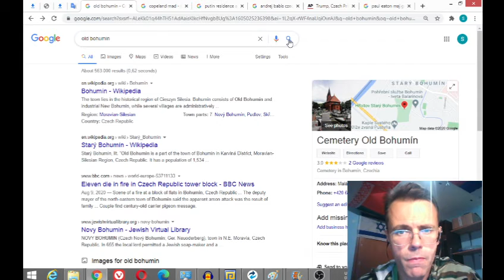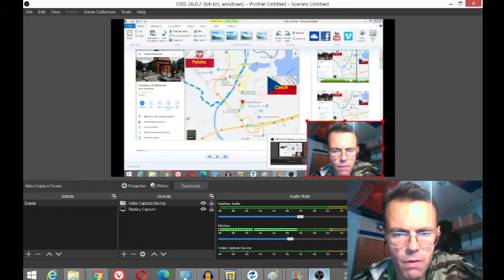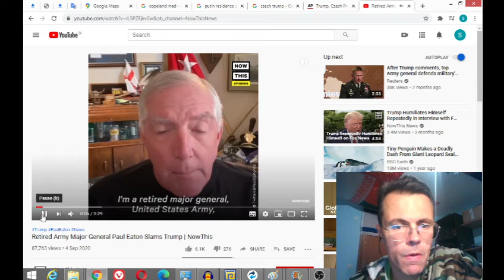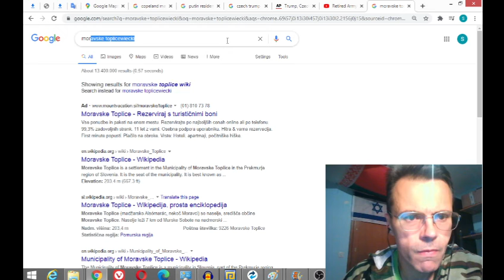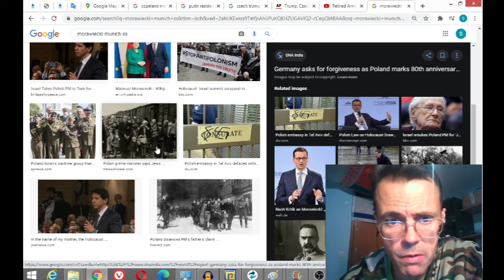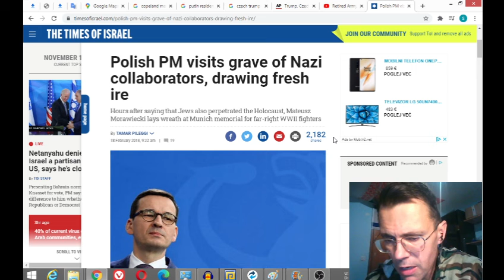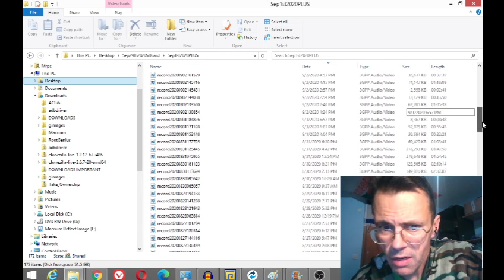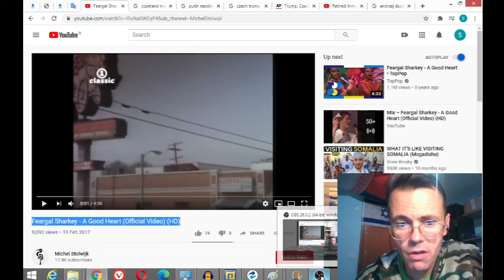Recognized Polish man on Czech side of the border thanks to memories from MK Ultra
I recognized Polish man on Czech side of the border thanks to memories from MK Ultra